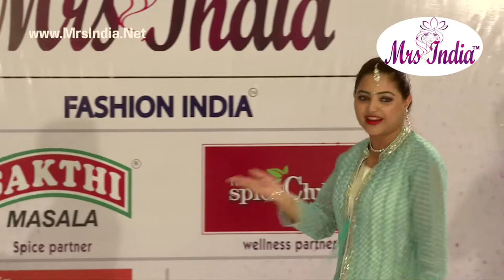Mrs India 2017 North Semi Finals Talent Round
Watch Very Talented Contestant Ritu Sood of Mrs India 2017 Semi Finals hosted for Mrs India North 2017 at New Delhi .

Mrs India is India's Largest and one and only National Pageant for married woman and platform to showcase Beauty ,Talent Glamour and Culture of Indian Married Woman .